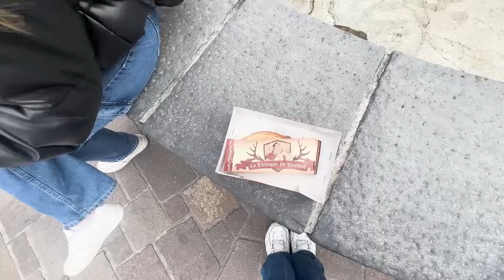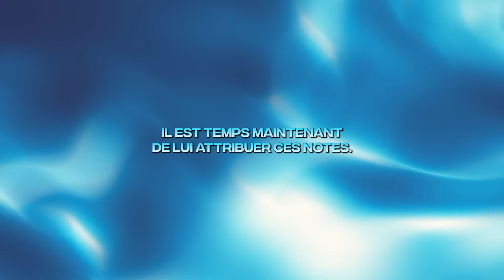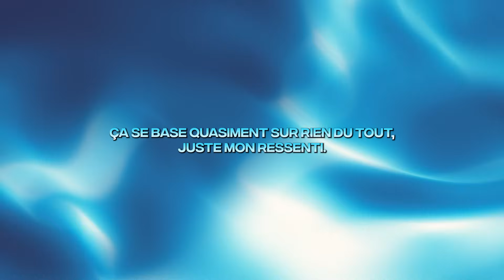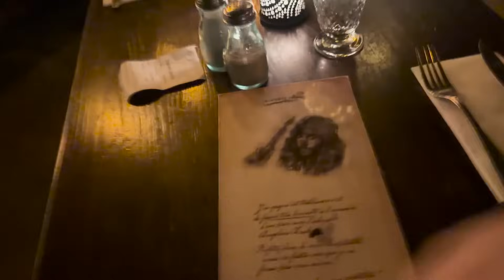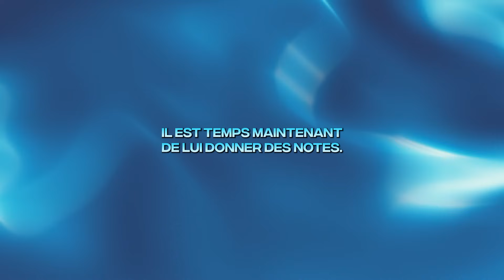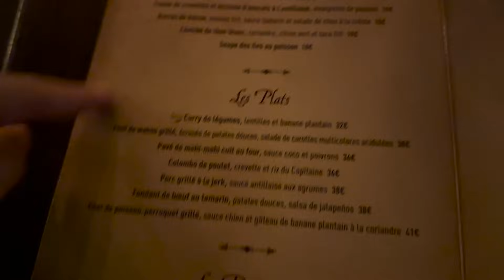DISNEY FRANCE VS DISNEY JAPON 🇫🇷🇯🇵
Voici la dernière vidéo de l'arc japon !

N'hésite pas à me donner ton avis sur la vidéo dans les commentaires
J'espère que tu as kiffé cette vidéo, tchaoooo!

Miniamaker: YUNA

Vidéo montée par Clement